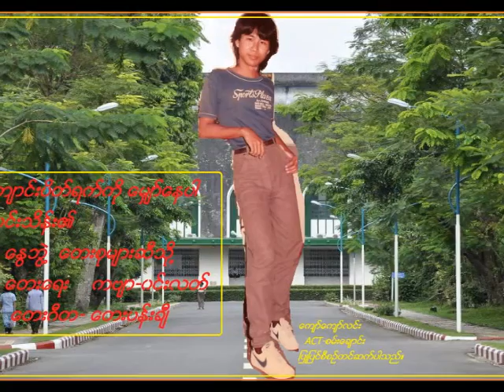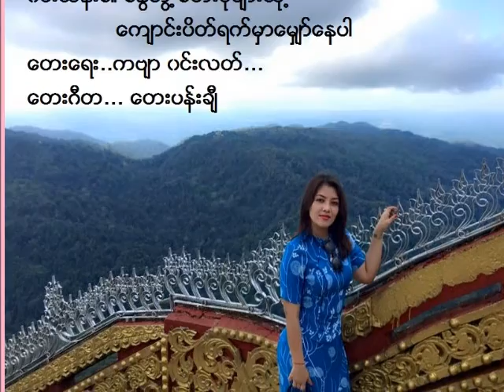Win Thein ၏ ေက်ာင္းပိတ္ရက္မွာေမွ်ာ္ေနပါ။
ေႏြဘြဲ ့ ေတးစုမ်ားဆီသို ့
ေတးေရး ..ကဗ်ာ ၀င္းလတ္၏
ေက်ာင္းပိတ္ရက္မွာေမွ်ာ္ေနပါ.
ကံ့ေကာ္ေျမ ပန္းေၾကြတို ့ပြင့္တဲ့ေျမ..ရာသီေတြေျပာင္းေဟာင္းရြက္ေတြ၀ဲေနေၾကြ
ရပ္ေ၀းကၾကင္သူေရ..ေမာင္ ေရာက္ျပန္လာခဲ့မေလ..အခ်ိန္မၾကာခင္
ေႏြေက်ာင္းပိတ္ေတာ့မေလ.
Cho...အခ်စ္ကေလး...ေ၀းရတဲ့အခ်ိန္မွာ..တို ့ထားတဲ့ကတိသစၥာေတြ..လန္းစန္းပါေစ
သိပ္မၾကာတဲ့ေက်ာင္းၾကီးပိတ္ခ်ိန္...တေယာက္ျခင္းအတူဆံုၾကရင္ေလ..
ခ်စ္သူေရ..လြမ္းခဲ့တာေတြ...ရင္လႊာကိုခြဲျပလိုက္မေလ.
သူ ့လက္ကေလး..စြဲယူလို ့ေထြးေပြ ့ကာ..ရင္မွာခ်စ္စကားေျပာခ်င္မိေပ..
လွတပါးရဲ ့ရင္ခြင္မွာ..ေမာင္နားခိုခ်င္လွေပ..ျပန္လာရင္ အခ်စ္ပန္းကေလးမ်ားေ၀..
Cho...အခ်စ္ကေလး..အျပံဳးကေလးနဲ ့ၾကိဳေန..လက္ခ်ိဳးလို ့ေစာင့္ႏွင့္ေနသူ..
ေမာမလားေမ...အလြမ္းေ၀တဲ့ေက်ာင္းၾကီးပိတ္ရင္
ေျမလမ္းသြယ္မွာ...ျပံဳးရီေ၀..ခ်စ္သူေရ..ေမာင့္တေယာက္ကိုေလ
ေစာင့္ေမွ်ာ္ၾကိဳစမ္းလွဲ ့ေတာ့ေလ။